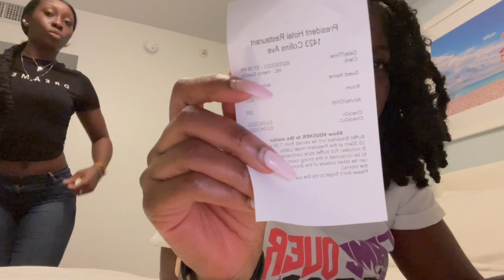*IM BACK *MIAMI VLOG !!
HEY YALL, IM BACK ! SORRY IVE BEEN MISSING ! BUT HERES TO MY FIRST VLOG BACK ! HOPE YOU ENJOY !